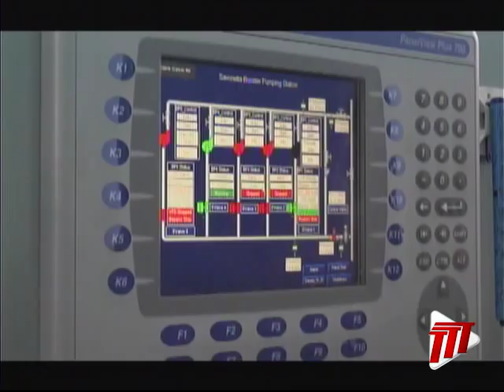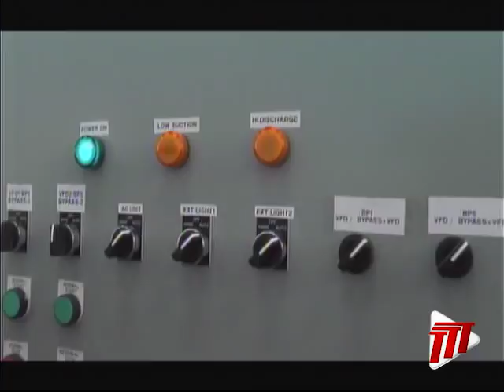Beetham Water Recycling Plant Too Costly To Complete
Completing the Beetham Water Recycling plant would cost taxpayers an additional US $250 million, that's according to Minister of Public Utilities, Robert Le Hunte. He said close to $1 billion has been spent on the unfinished plant.

Speaking to the media at the commissioning of the Savonetta Booster Pump Station on Friday, he said the project may never be completed. He said it was an ill-conceived project. In terms of build­ing new reser­voirs to in­crease WASA's cap­ture of runoff wa­ter dur­ing the rainy sea­son, Minister Le Hunte said his Min­istry is looking at a project in Ravine Sable which is costly but can in­crease wa­ter stor­age and help al­le­vi­ate floods in Cen­tral Trinidad.